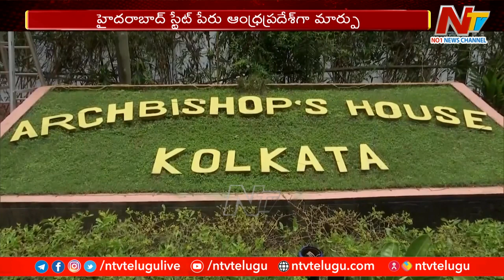Union Minister Amit Shah, Arjun Ram Met Jamili Elections Committee Chairman Ramnath Kovind | Ntv